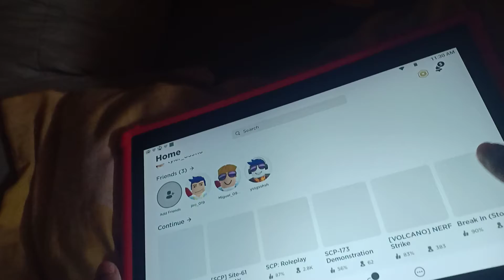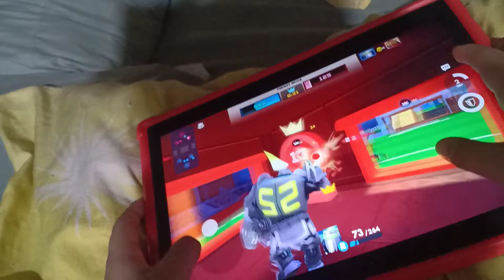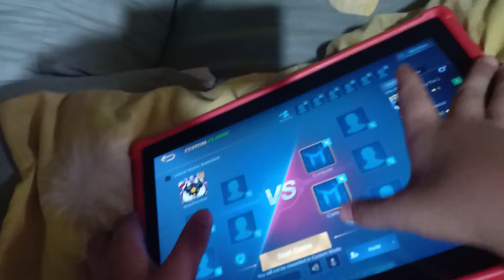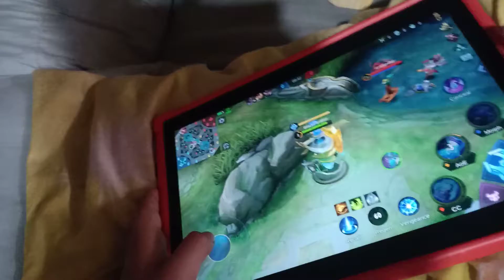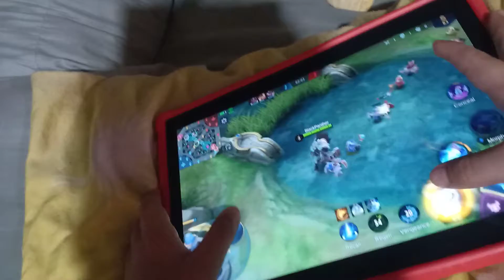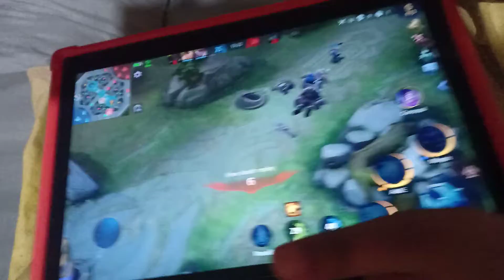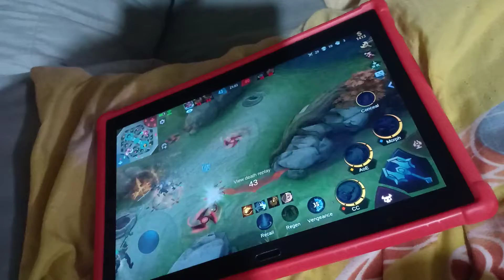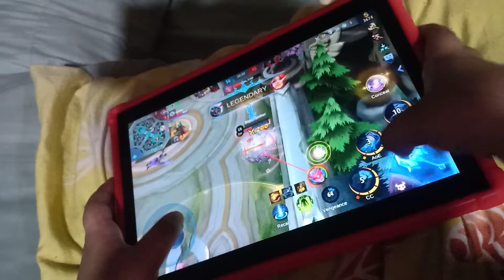VLOG 13 || Gaming Room